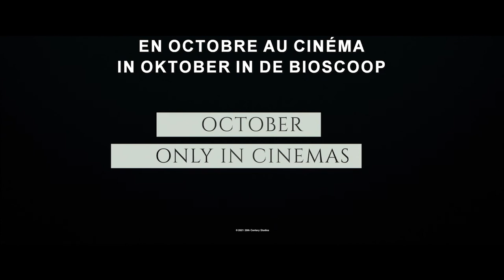The Last Duel | Trailer | Film Fest Gent 2021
FFG2021 - Gala & Specials

Film Title: The Last Duel
Director: Ridley Scott
Composer: Harry Gregson-Williams
Scenario: Nicole Holofcener, Matt Damon, Ben Affleck
DoP: Dariusz Wolski
Editor: Claire Simpson
Producer: Jennifer Fox, Kevin J. Walsh, Ridley Scott, Nicole Holofcener
Production studios: Scott Free Productions, Twentieth Century Fox - USA, TSG Entertainment, Pearl Street Films
Cast: Ben Affleck, Adam Driver, Jodie Comer, Matt Damon
Country: United States of America, United Kingdom
Year: 2021